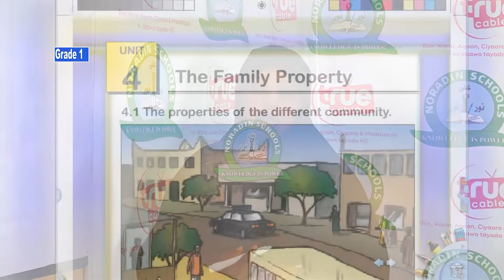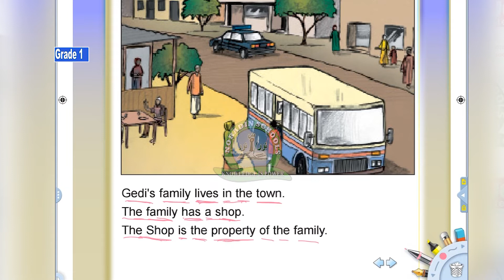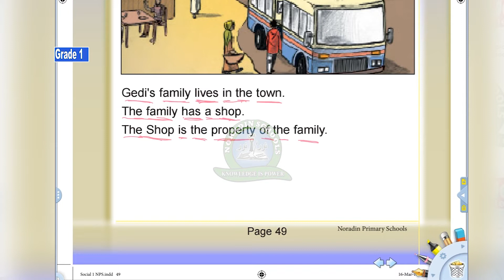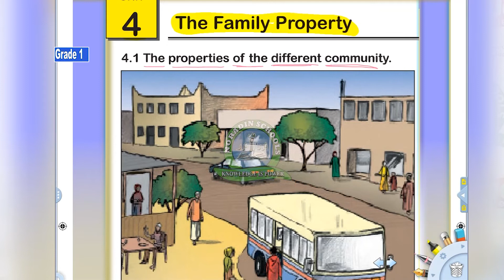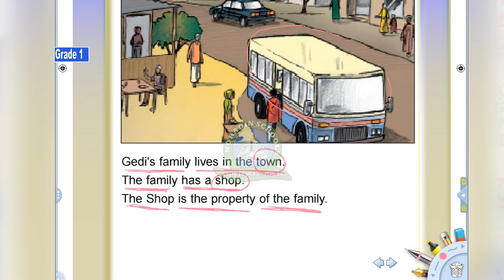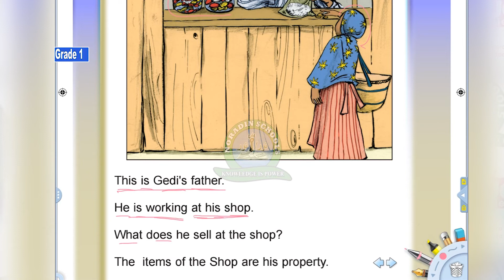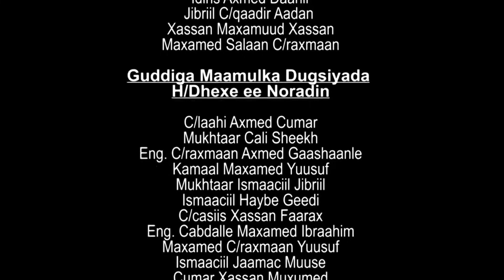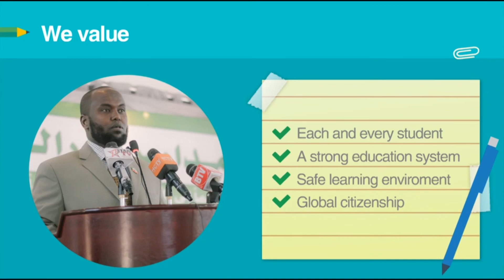SOCIAL GRADE 1 22 04 2020